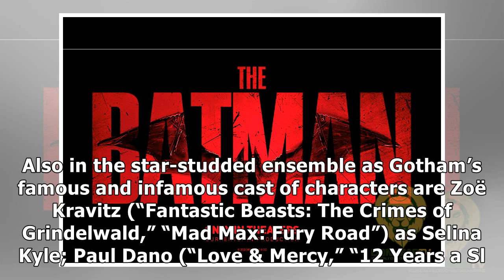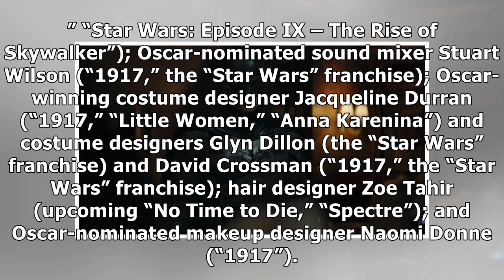Teaser trailer reveals Robert Pattinson as 'The Batman'